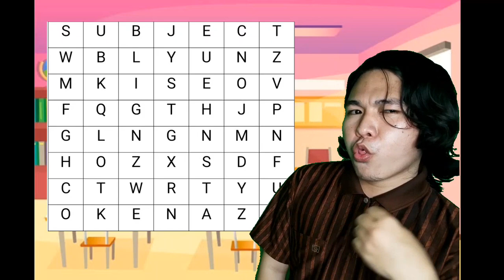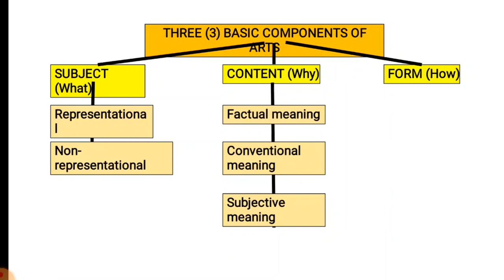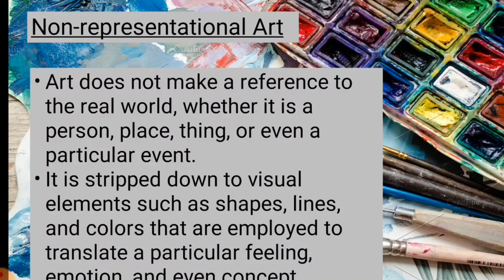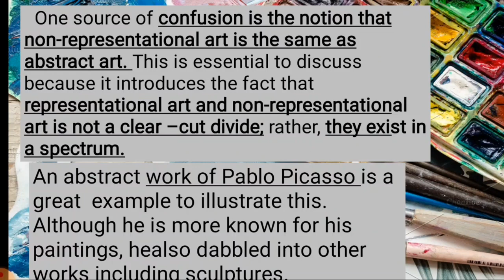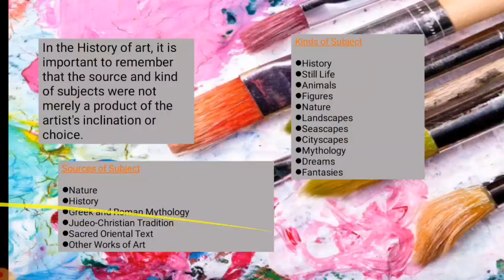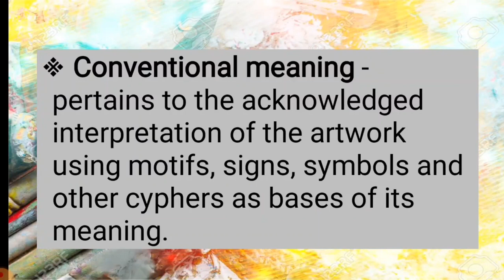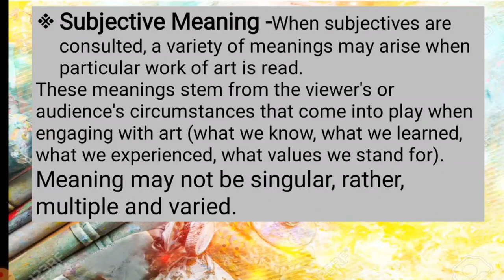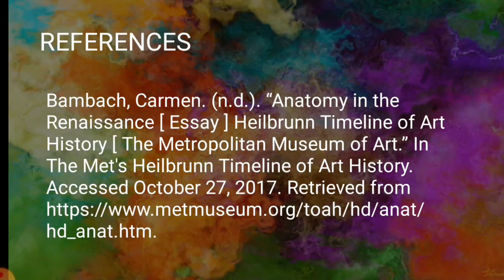Lesson 4- Subject and Content (GE 6)